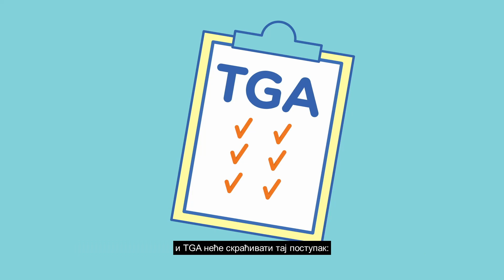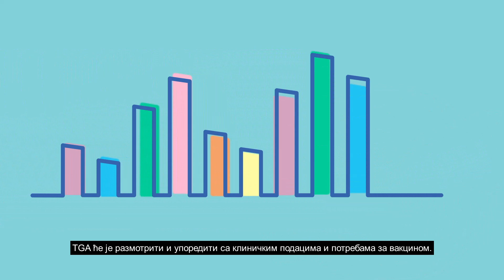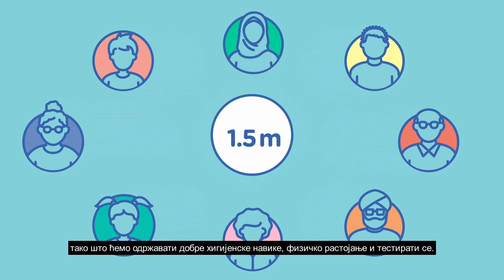Serbian - TGA Approval Process